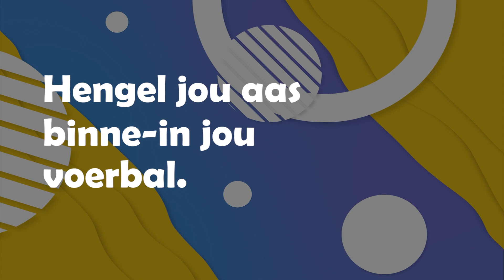Hengel jou aas binne jou voerbal.